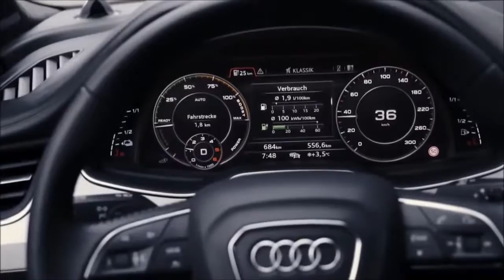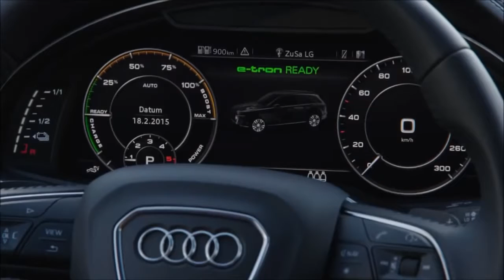All-New 2016 Audi Q7 - interior and Exterior & First Look!- New 2017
2016 Audi Q7 Debuts with Next-Gen Styling, Next-Level Weight Savings

The A6 wagon returns?

 As of late, every automaker is boasting colossal weight savings realized from redesigning traditionally heavy vehicles using more lightweight materials. Land Rover claimed to have shaved as many as 926 pounds from the latest Range Rover—our scales showed perhaps half that savings—and Ford has trumpeted the 2015 F-150’s aluminum body as saving 700 pounds versus its predecessor. Now Audi’s all-new Q7 SUV arrives touting a curb weight that’s 717 pounds lighter than before.

That’s a lot of fat to trim, but simplifying the task was the fact that the last-gen Q7 was veritably overengineered. It sat on a platform shared with Volkswagen’s Touareg and Porsche’s Cayenne, underpinnings designed to deliver big-time off-road ability; as such, the bones were heavier and beefier than necessary for those vehicles’ day-to-day tasks.
Let Jeep Have the Off-Road Business, We’ve Got Carbs to Cut

Freed from requiring major off-pavement ability, Audi was able to pull weight out of the Q7’s MLB II body structure, suspension, and even its transmission. A mix of high- and ultra-high-strength steel comprises the lion’s share of the SUV’s body-in-white; using aluminum most everywhere else—the fenders, hood, doors, and the tailgate—means the basic vehicle has shed 209 pounds. A further 221 pounds was pulled out of the Q7’s suspension, which switches from front control arms to multiple links at all four corners and is made almost entirely from aluminum and high-strength steel. The front half-shafts are hollow, and the knuckles are forged-aluminum pieces. More pounds were found by incorporating the transfer case into the eight-speed automatic transmission and by streamlining the electrical architecture.

 Even though the 2016 Q7 is virtually the same height as the old one, it looks lower, wider, and longer. In fact, thanks to clever visual tricks like the matte-aluminum trim surface between the front and rear wheels, the gently tapering roofline, and the powerful fender flares, the new Q7 looks more wagonlike than ever. The low-rider vibe isn’t merely visual: Audi’s relocation of the engine lower in the chassis has yanked the Q7’s center of gravity down by a claimed 2 inches.

The jury remains out among our staff on the Q7’s new grille design, borrowed from 2012’s Crosslane Coupé concept, is fantastic or deserving of a fiery death, but there’s no question that everything aft of the single-frame piece is hot. Because we can’t talk about a new Audi without investigating what, if any, changes were made to its lighting elements, we should point out that the headlights’ LED running lamps now form pairs of arrow-shaped elements. And the rear end as a whole positively sizzles.

What's Next?
Audi is planning to launch at least two new crossovers in the coming years, which will allow the German automaker to reposition the Q7. A smaller, long-rumored Q6 SUV could help the Q7 move upscale in terms of luxury appointments, while a new Q8 due out around 2017 will slot above the Q7 to become the flagship of Audi's SUV lineup.